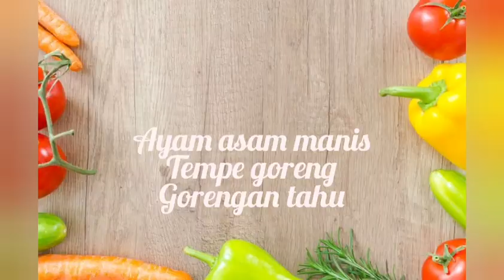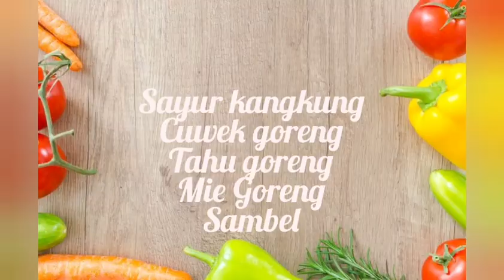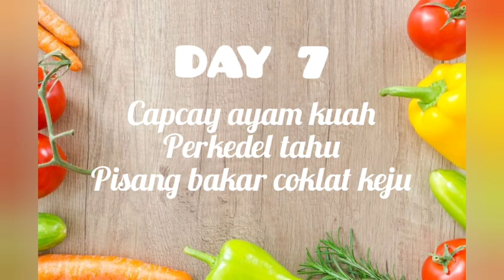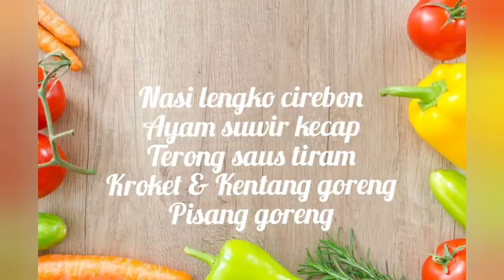INSPIRASI MASAK SEMINGGU | DIARY MASAK BUNAYA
Assalamu'alaykum..
Apa kabar mak?
Semoga sehat selalu yaa..
Sharing diary masak saya kali ini ada pilihan menu2 buat 8 hari..
Siapa tau emak lg mentok ide,males mikir, video ini bisa jadi contekan sehari2 😁
Masakan saya yaa ala kadarnya aja,gak banyak gaya, dan gak ribet..
Karna saya juga orgnya gak mau ribet dan males mikir 🤣🤣
Kcuali emg lagi niat banget,tp itu tergantung mood aja...
Semoga bermanfaat ya mak..
Wassalamu'alaykum 🤗🙏
Yg mau berteman dengan saya:
Follow IG @mistymiz

Yg suka me time karaokean:
Follow Starmaker @misty_star123